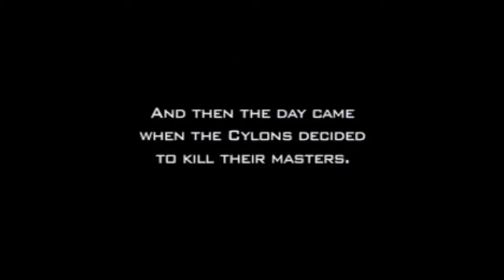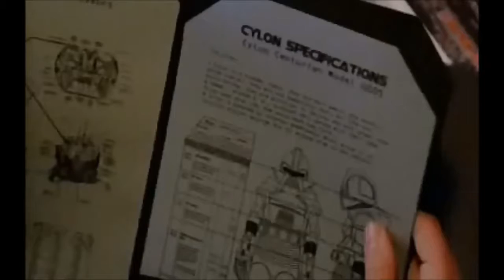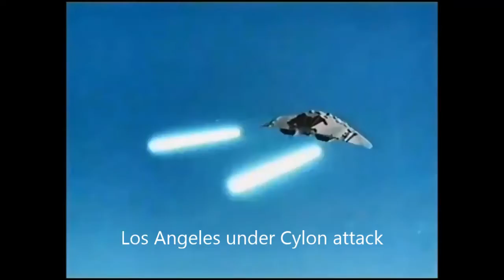TRLM 124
this is a new video accompanied with some of my own music
The first video made since my birthday Wednesday last week
enjoy,Michael AMDee Angelo February 2015